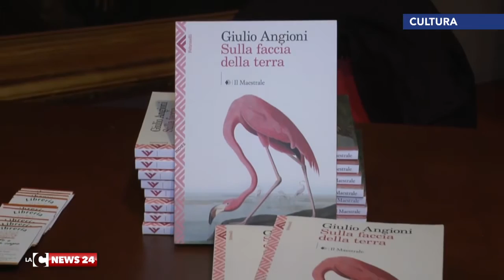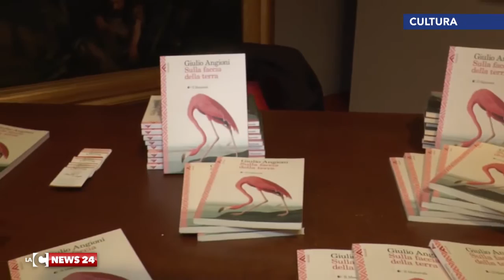libro giulio angioni